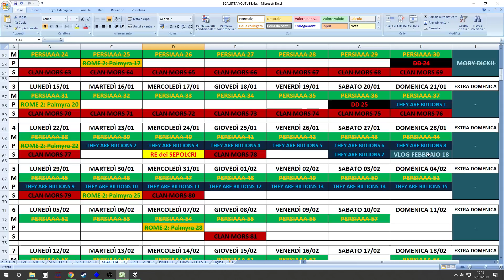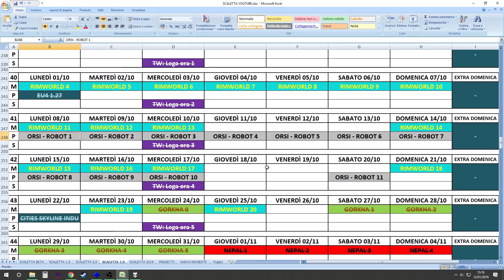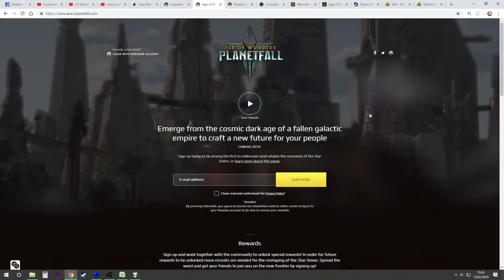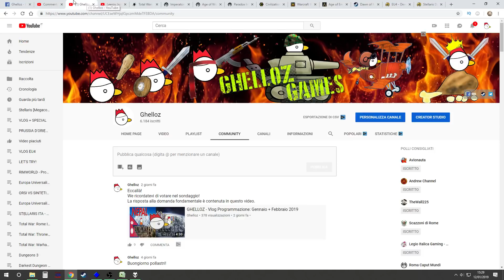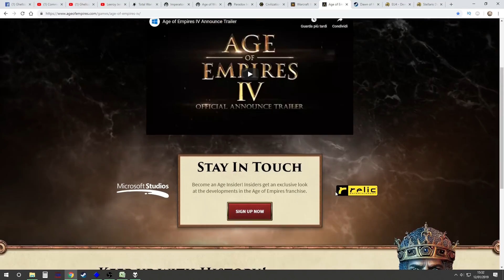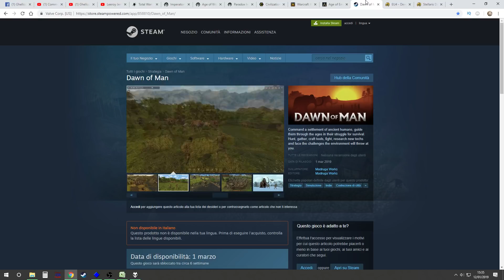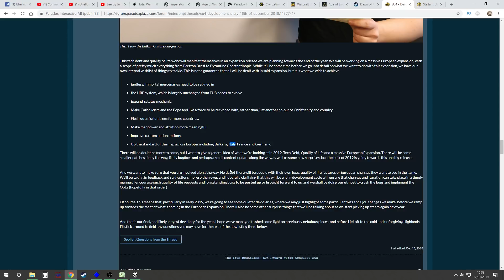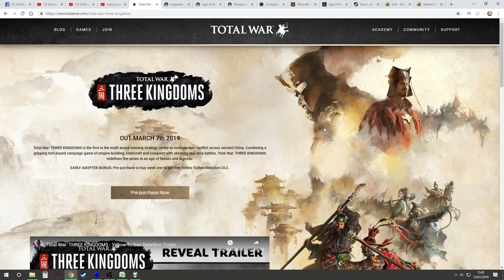GHELLOZ - Vlog Novità 2019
Cosa aspettarci dal 2019? Nuovo Total War, nuovi giochi Paradox, nuove espansione per Civ e nuovo Age of Empire?!